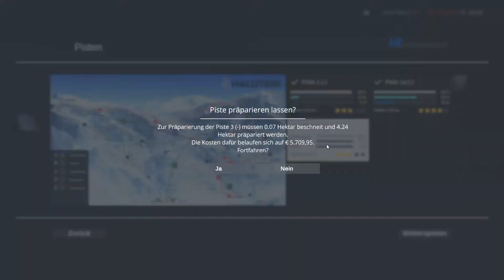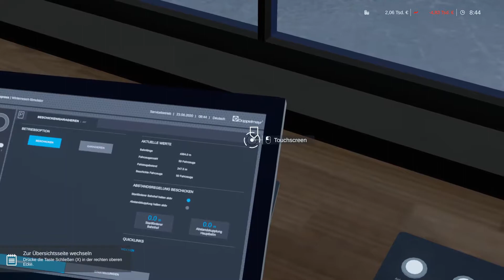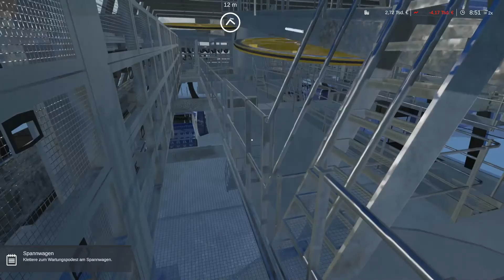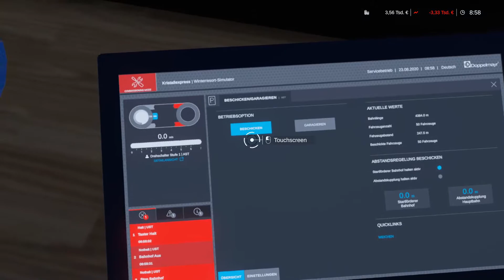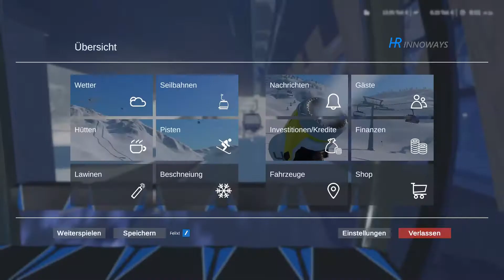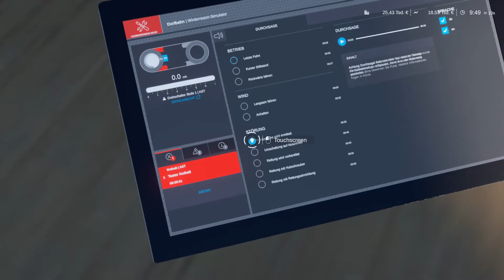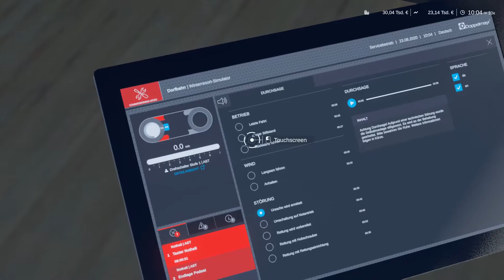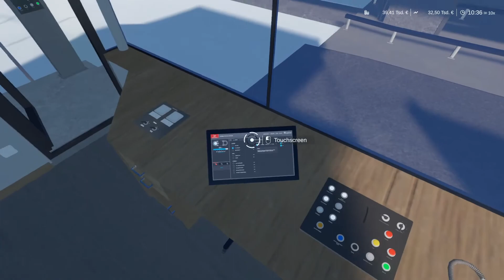Winter Resort Simulator #4 | Hilfe! Seilbahn kaputt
Mein Setup:

Mein Schnittprogramm:
DaVinciResolve